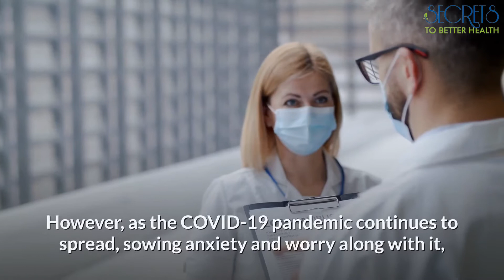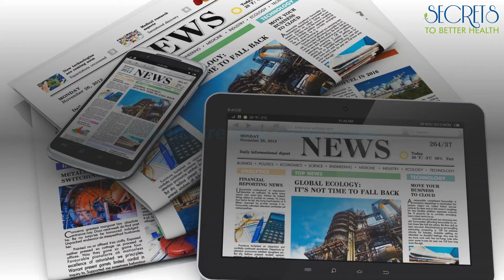Covid 19 Sleeping Position - Trouble Sleeping During Covid 19 You're Not Alone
Few Little Known Ways To Relieve That Back Ache

Never miss a daily video from Secrets To Better Health.

Let’s face it. Sleep is a big part of our lives — even if we’re not getting eight hours — but there’s more to it than you might think. If you’re having problems getting enough sleep or have an injury, there’s more to it than laying down and catching some Zzz’s. Your sleep position plays a big role in your sleep quality, which means it might be time for you to switch it up.

Different sleep positions have different benefits. If you’re struggling with pain or other health issues, you might need to switch your sleep position in order to help manage it. And, while it might not be something you can do in one night, it can definitely be worth trying out.

covid 19 the importance of sleep - A Typical Day in the Life of a Doctor. The 2019 novel corona virus outbreak - An institutional guideline
4 hours ago - Coronavirus update: -They called it novel coronavirus 2019 (nCoV-2019)

FDA has created a special emergency program for possible therapies, the Coronavirus Treatment Acceleration Program (CTAP) Novel Coronavirus - Republic of Korea (ex-China); 17 January 2020. Originally Answered: What is a (working) day in the life of a doctor. The 2019 Novel Corona virus infection (COVID 19) is an ongoing public health emergency of international significance.  A Day in the Life of a Doctor (Community Helpers at Work) [Adamson, Heather] on Amazon.

About Secrets To Better Health:
We understand that not everyone has time or interest in reading numerous blogs, articles, or newspapers! We share fun and exciting health-related information in a short easy video format, so you get the information you want in minutes.